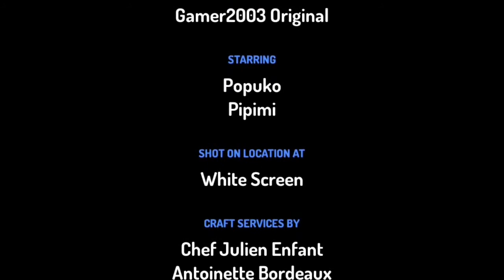Pop Team Epic: I am not Upset (Toontastic Version)